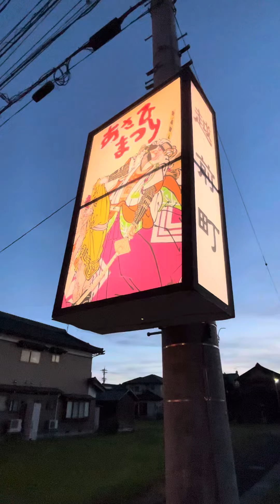「第49回あさひまつり」あんどん山車巡行直前の様子、後方から。町役場周辺で開かれる。「子どもも大人もはっちゃける」をテーマに、豪華絢爛なあんどん山車12基の巡行等多彩な催しが繰り広げられる。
2024年7月27日「第49回あさひまつり」あんどん山車巡行直前の様子。町役場周辺で開かれる。「子どもも大人もはっちゃける」をテーマに、豪華絢爛なあんどん山車12基の巡行等多彩な催しが繰り広げられる。福井県越前町。